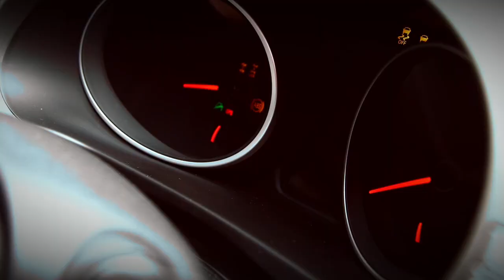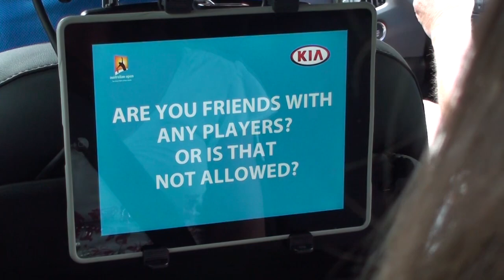Eva Asderaki-Moore: Kia Open Drive - Australian Open 2015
Ever wondered how one becomes a chair umpire? Or, if they have to have extra ordinary vision in order to preside over tennis’ biggest matches? One of the world’s elite umpires, Eva Asderaki, takes a ride in the Kia Open Drive car to give us an insight into her life in the chair.

This is the official YouTube page of the Australian Open.​